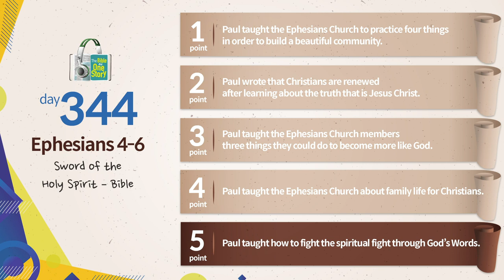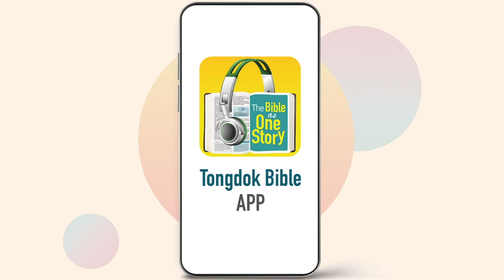Day 344 Tongdok Bible | Ephesians 4-6 | Sword of the Holy Spirit – Bible | Dr.Byoungho Zoh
Tongdok Bible | Day 344 (Ephesians 4-6)

Sword of the Holy Spirit – Bible
Paul exhorted the church members to practice humility, meekness, patience and love in keeping with the calling of God who had called them from before Creation.